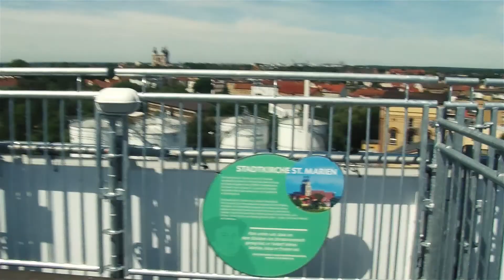Willkommen in Wittenberg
Eine kleine Sightseeing Tour durch die Lutherstadt Wittenberg.